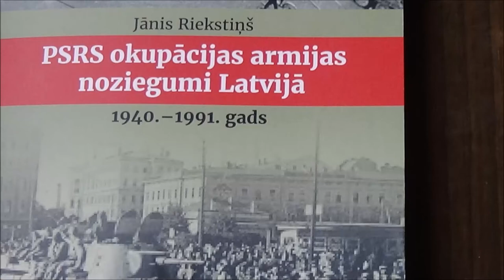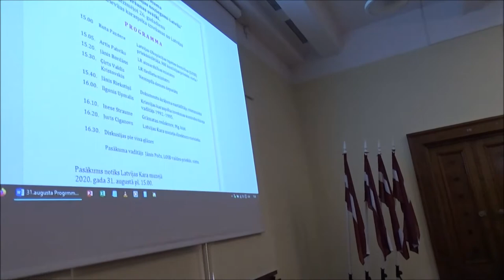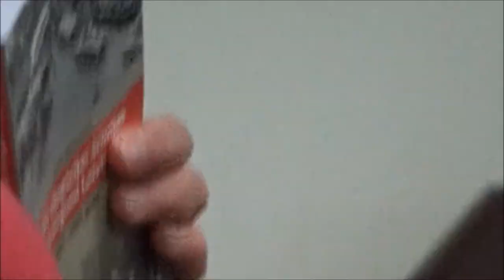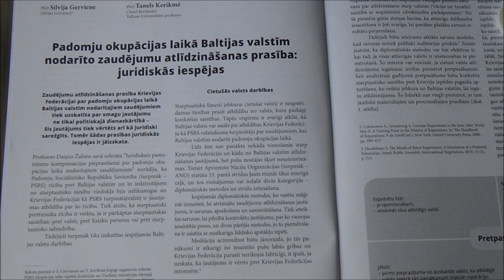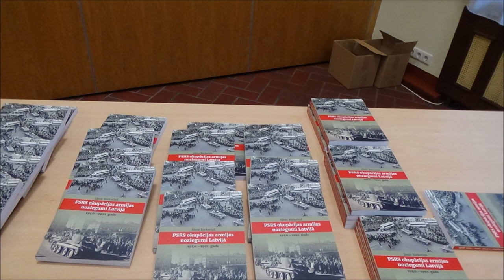Noziegumi pret Latviešu tautu